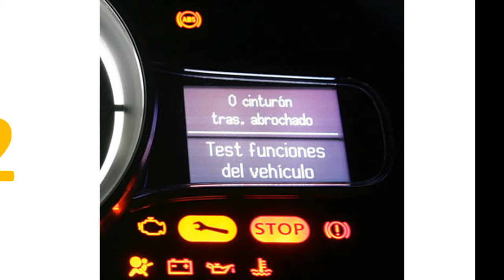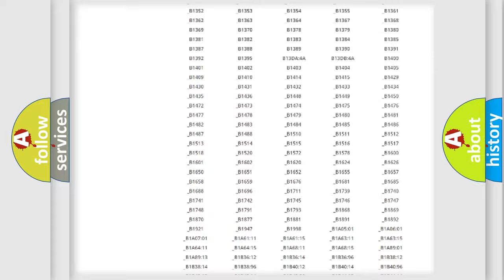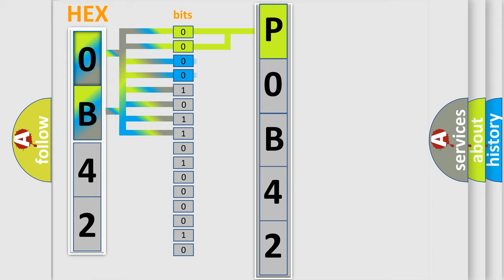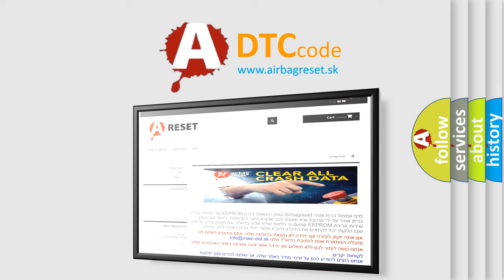DTC Saturn P0B42 Short Explanation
Contents:
0:21 Basic DTC analysis according to OBD2 protocol standard.
1:48 Insight into programming
2:58 A diagnostically understandable description of the Diagnostic Trouble Code
3:05 Basic error definition

Make:
Saturn
Code:
P0B42
Definition:
RF Seat Belt Pre-Tensioner Circuit Short
Description:
RH seat belt buckle pre-tensioner circuit is shorted to a power supply circuit.
Cause:
1. Visually check the wiring harness connection.2. Replace the harness if it has visible damage.3. Replace the front RH seat belt buckle pre-tensioner.4. Replace the air bag diagnosis sensor unit.5. Replace the related harness.